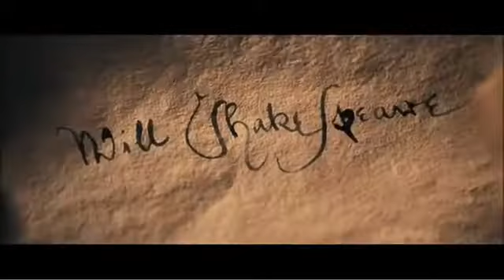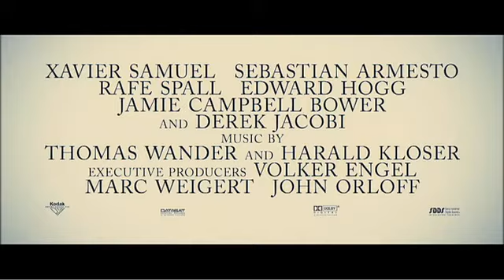Anonymous - Trailer español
Trailer cedido por Sony Pictures para su difusión como material promocional de la película.